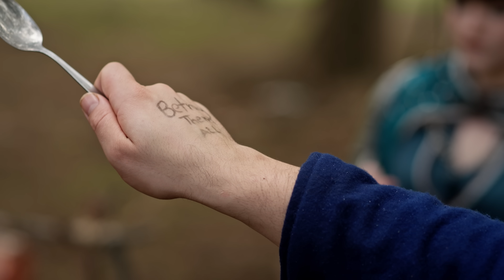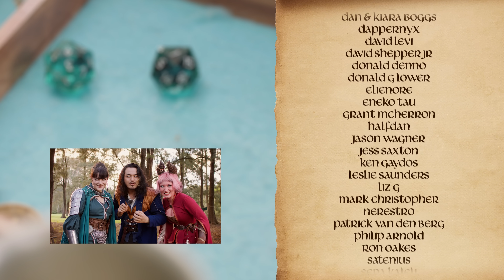When a DOPPELGANGER Infiltrates the Party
Last chance to get your Nixie plushie before they're gone forever

Directed by Elliot Owen Charles – @technotropism
Written by Calum Austin
Produced by Goldie Soetianto – @vysanthe

Starring:
Evandra: Eva Devore – @eva_devore
Antrius: Forgeling – @forgeling
Nixie: Fall Cosplay – @fallcosplay
Monk: Tom Fortescue – @tom_fortescue

Unit Production Manager / 1st AD: Nick Barraclough
PA: Daynia Tupou

Director of Photography: Goldie Soetianto
B-Cam Operator: Tyron Seeto
1st AC: Jubilee Chan
Stills Photography: Crow Zoey – @crow_zoey

Sound Recordist: Luke Stacey

Costume Designer: Maxine Mueller, Laura Cagnacci, Thomas Taufan
Standby Wardrobe: Maxine Mueller

SFX Make-up Artist: Gabrielle Peppler

Production Designer / Standby Props / Set Dresser: Lily Hayes

Editor: D.C. Fairhurst, Elliot Owen Charles
Colourist: Goldie Soetianto

Visual Effects: Ryan Stubbs

Catering: Cafe Giulia
Chef: Stefan Stavropoulos

Logo: The Wonyo
Title Sequence: Ken Abbott